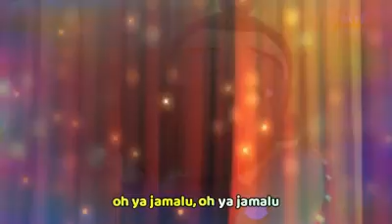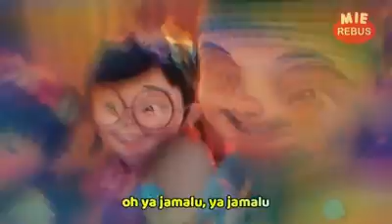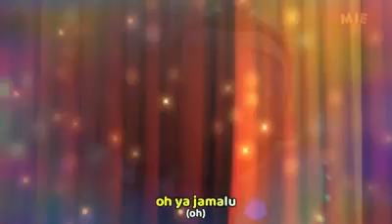Upin & Ipin - Ya Jamalu